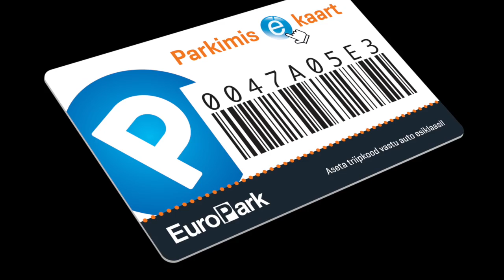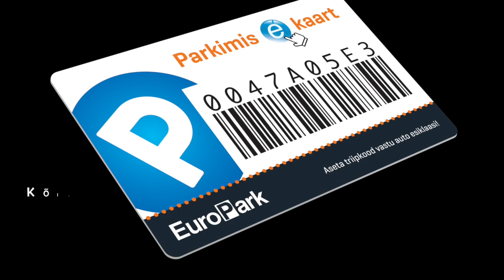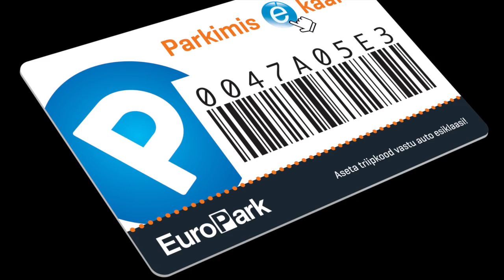1 8 500 2018 7 päev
Selle aasta kevadlaagrile sai joon alla tõmmatud Valgehobusemäel.
Hooaja avastardini Põleva Kivi rattamaratonil jääb kolm nädalat !